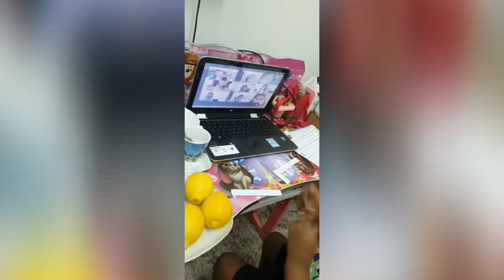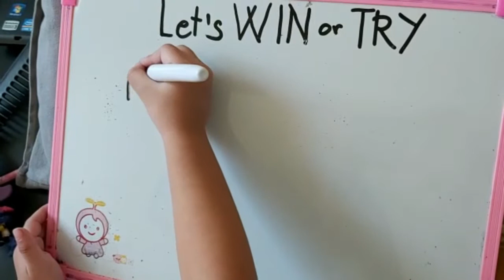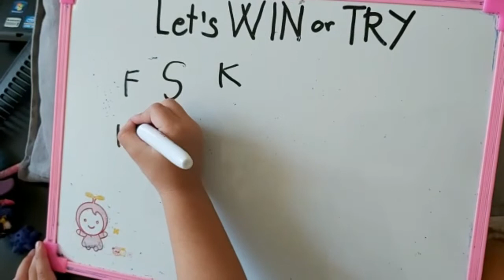Ideas for online teaching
A simple video How I carry my Teaching during Pandemic situation.Online Teaching.Age 3-4 years old children.